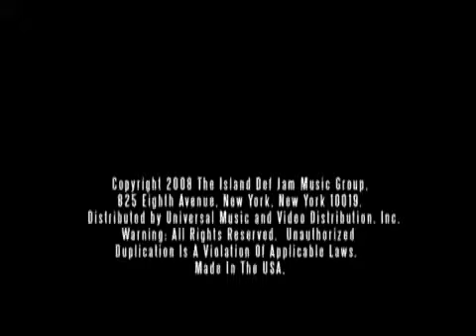America's Suitehearts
Official video for America's Suitehearts from the album Folie a Deux.